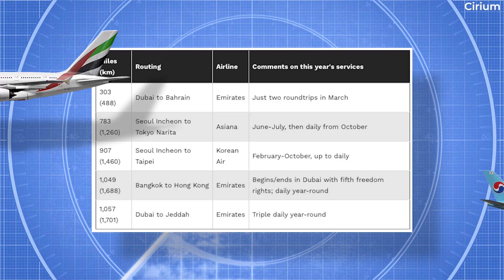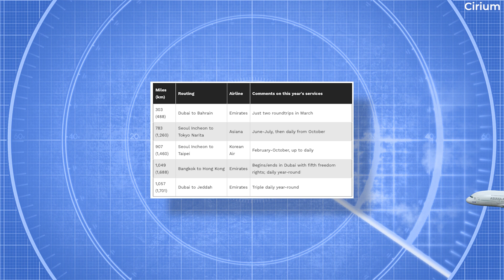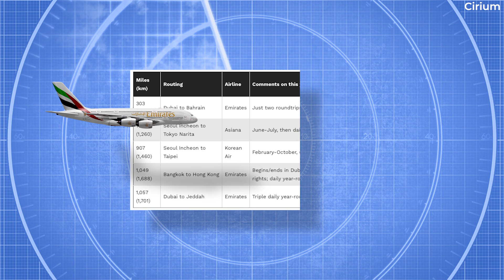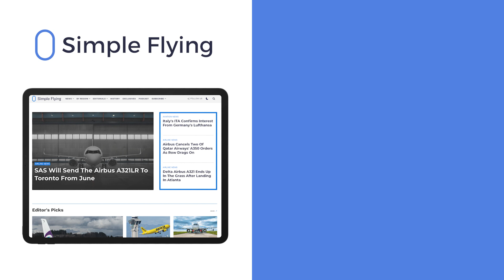The World's Shortest Airbus A380 Flights In 2023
One in 35 widebody flights globally was on the Airbus A380 in 2023, based on Cirium data. With the A380 losing operators like Air France, Thai Airways, and Malaysia Airlines, the type has never recovered to its pre-pandemic high. While a typical double-decker sector covered 4,121 miles (6,632 km), many were much shorter.